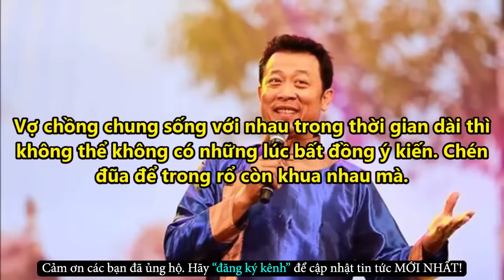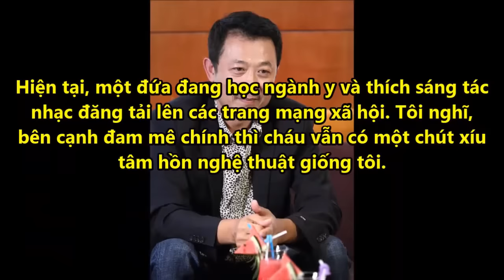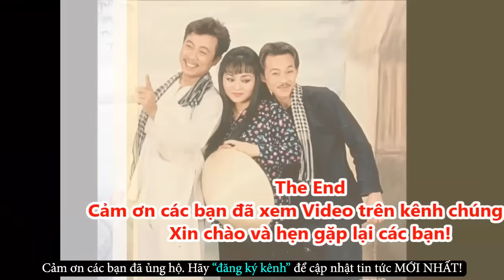Vân Sơn Với Tài Sản Khủng Và Bí Mật Về Người Đàn Bà Quyền Lực Đứng Đằng Sau -Tin Tức Online Mới Nhất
✪ Click để xem những Tin Tức Online HOT Mới Nhất tại